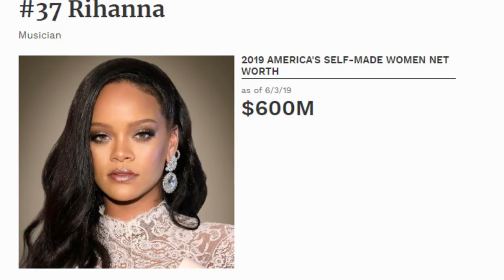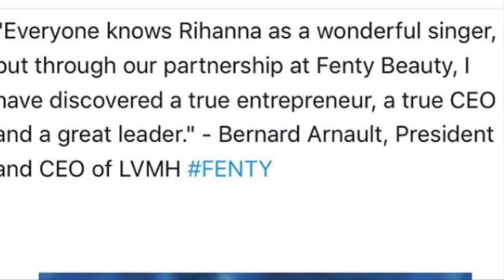Rihanna tops Beyonce' named the 'RICHEST female artist'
Rihanna has made the Forbes list as the richest female musical artist for 2019, her networth has surpassed that of Beyonce', Celine Deon, and even Madonna. Not only has she been named the highest paid female artist, but she also made it to Forbes list of self-made millionaires, she ranks in at #37 and has a self-made score of 10. While her musical earnings make up some of her worth, a massive chunk of her riches is derived from her work with the French luxury line LVMH, that she has been able to create a new fashion line and her famous makeup line Fenty Beauty.